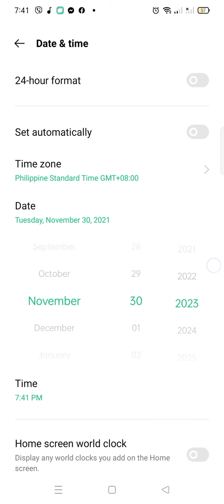ive hack tournament and challenge too